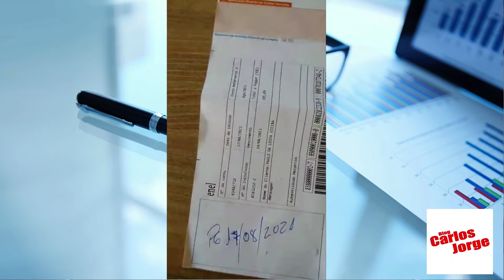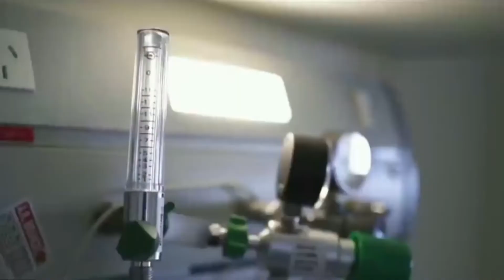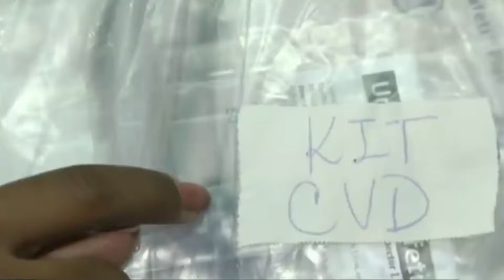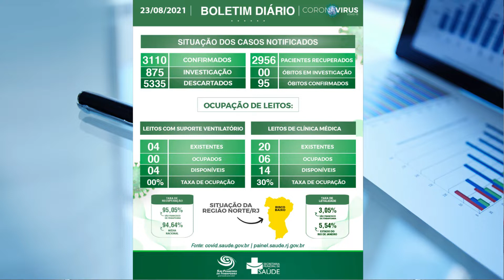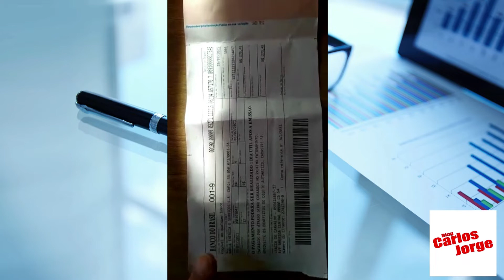RESUMO DE NOTÍCIAS EM 24 DE AGOSTO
Golpe da falsa conta de luz, ex-candidato a vereador em Campos é acusado de estelionato, quiosques em Guaxindiba são derrubados...essas e outras informações com Carlos Jorge